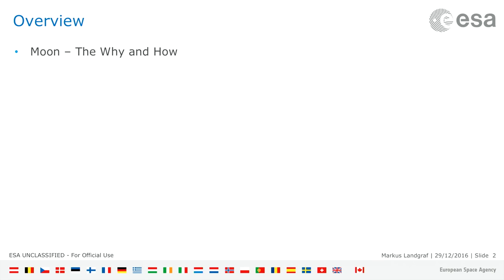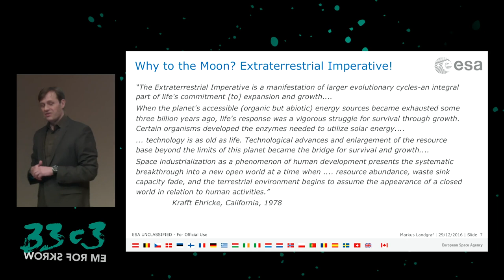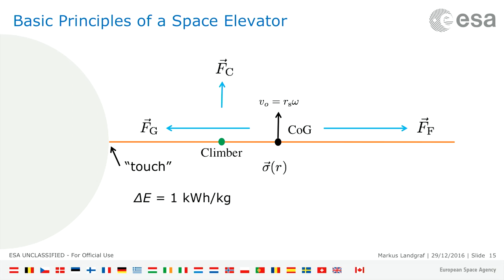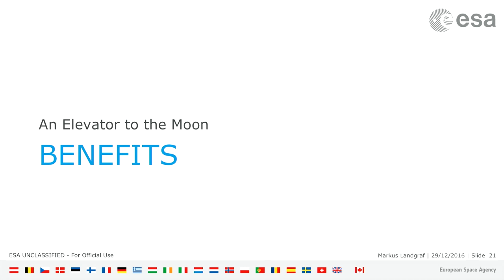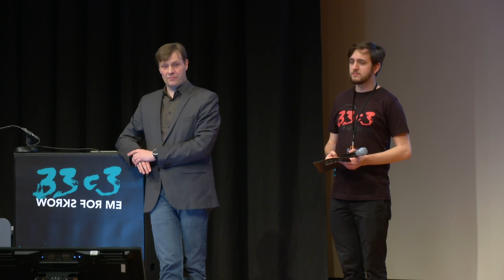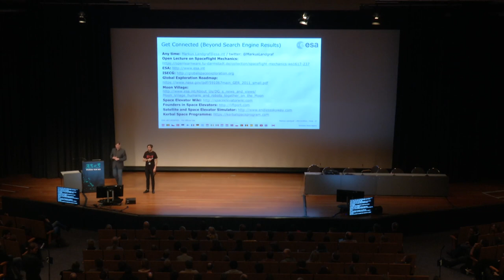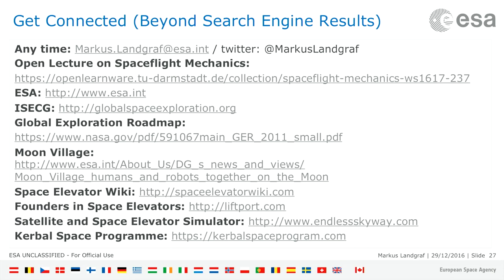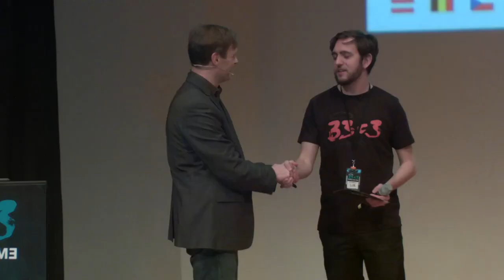An Elevator to the Moon (and back) (33c3)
Space Transportation and the Extraterrestrial Imperative

Why is it so hard to go to the Moon? The curse of Newtonian Mechanics and Tsiolkovsky's Rocket Equation force us to build huge rockets to achieve any meaningful activity on the Moon. There are two strategies to hack the laws of celestial mechanics: making fuel on the Moon and using cables to climb out of the gravity well. Here we focus on the latter, which is the Moon version of the famous space elevator. The difference to an Earth elevator is - anelevator to the Moon's surface is realistic with today's materials. In the talk an introduction to the general problem is given and a starting point for a discussion is given that can easily lead to a sustainable access to the Moon if there is demand to do so.

Markus Landgraf